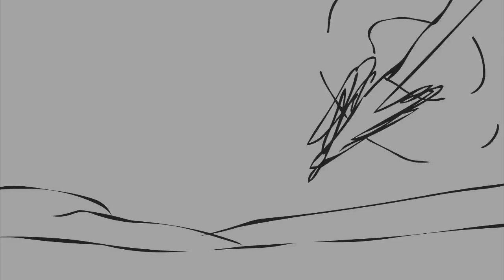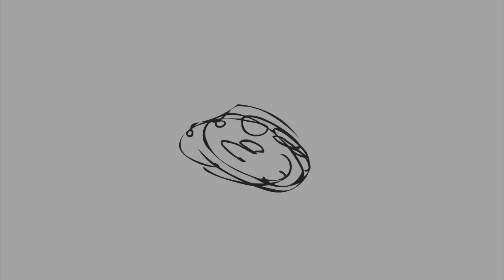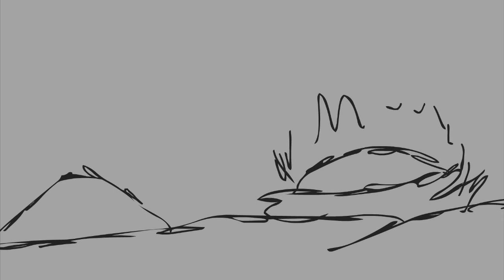Yolex VS El Guerrero Cosmico FULL ANIMATIC FIGHT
1. Eternal Eclipse - Chosen One
2. ''Ghost In The Blade'' - Ghostwriter Music (Epic Hybrid Vocal Action Trailer Music)